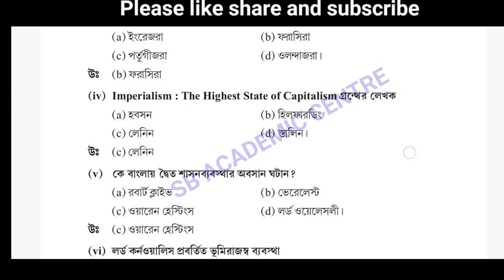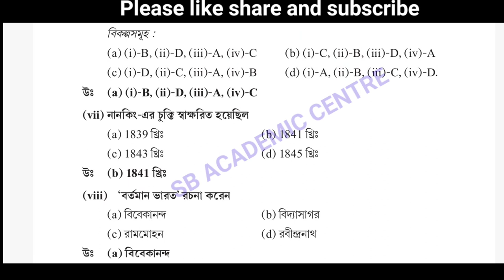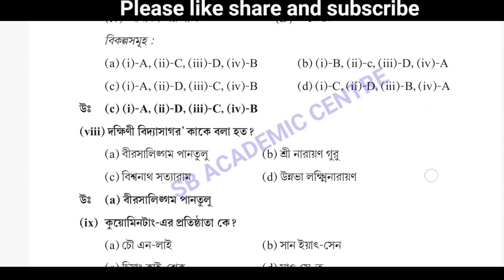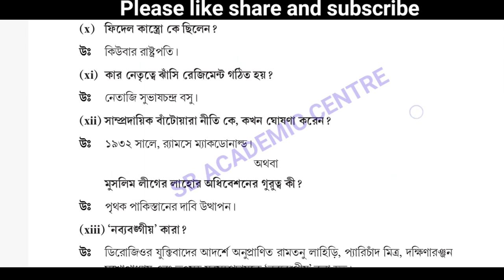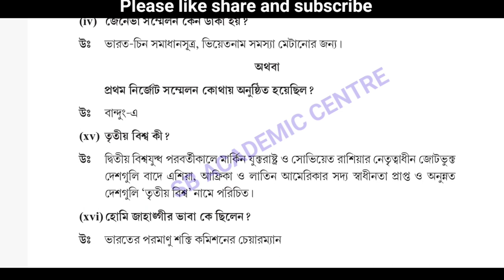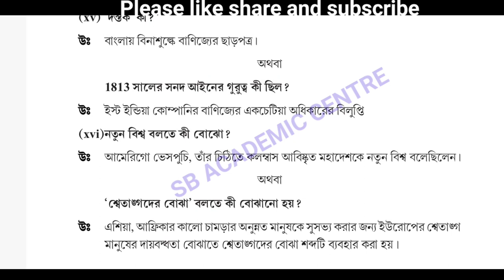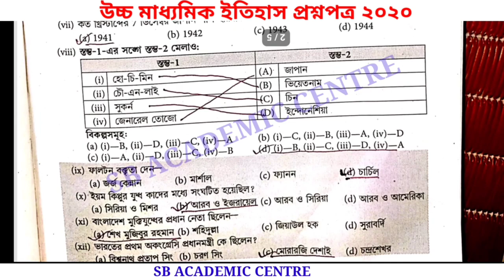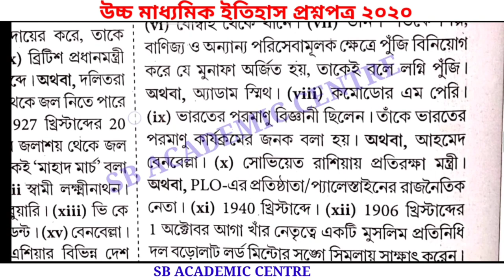hs History 2015/ 2016/2017/2018 /2019/2020 question and answer paper/class 12 exam a & b solve wbbse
hs History 2015/ 2016/2017/2018 /2019 question and answer paper/class 12 exam part a & b solve wbbse

2022  উচ্চ মাধ্যমিক ইতিহাসের সাজেশন

CLASS 12

@Samrat Exclusive
wbchse history